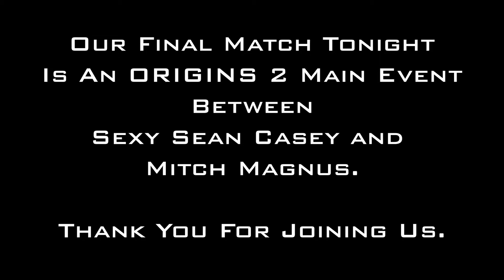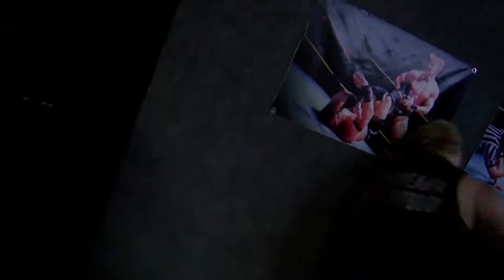FGW Presents: The Best of The Wrestling Savant.